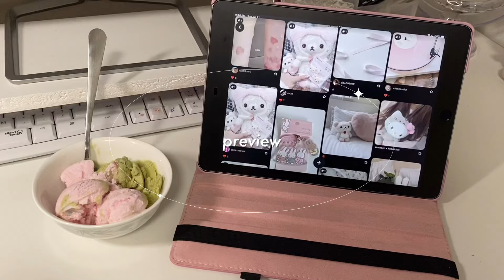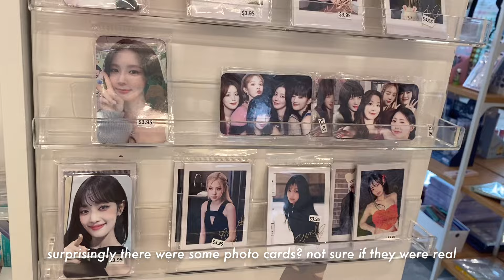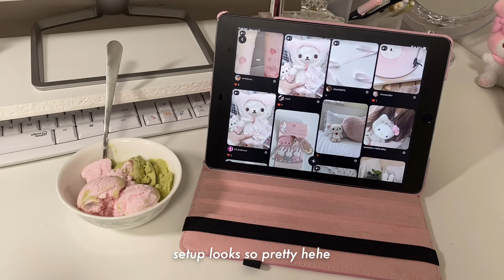weekend vlog 🍥✧.* productive days, stationery shopping, boba runs, bag unboxing ft. Teddy Blake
thank you for being here ‧₊˚ shop teddy blake below!

love, celia ♡

୨୧ ───- socials
╰─▸ ❝ code: DOLCELIA1

days in my life aesthetic vlog productive days it girl pinterest inspired coquette uni vlog school vlog study with me unwinding routine self care what i eat in a week sanrio bubble tea huge shopping haul waking up at 5am student vlog summer diaries korean skincare saranghoe pink pilates princess asmr daily vlog 5am morning routine pinterest school girl daiz waking up at 5am extreme 24hr glow up miffy makeup haul room makeover clothing haul try on slice of life vlog cozy night routine digital diaries korean aesthetic 2024 vision board uni outfits iced coffee desk makeover school girl Christian day in my life what i wear in a week newjeans study vlog